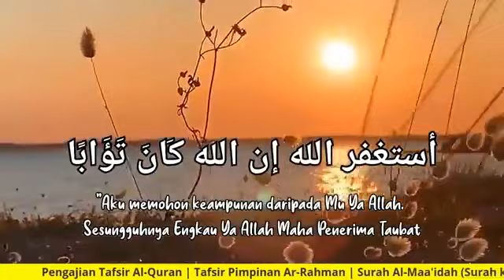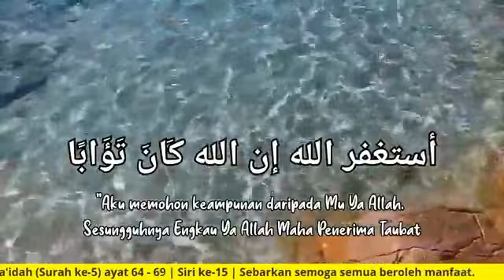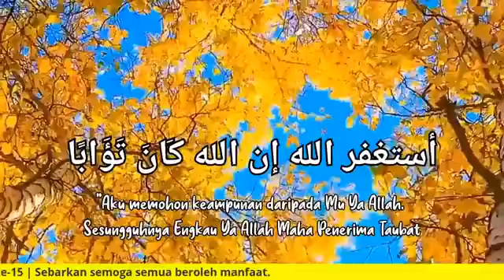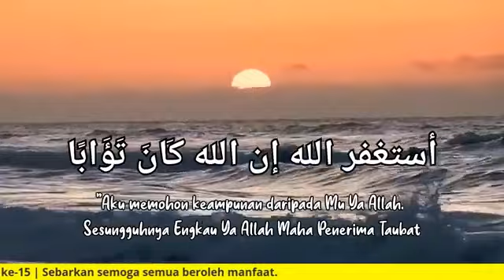Tafsir Surah Al-Maa'idah (Ayat 64-69) - Ustaz Mat Esa Deraman (Siri 15)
KULIAH MAGHRIB
Surah ke-5: Al-Maa'idah (Siri ke-15)
Ayat: 64 - 69
25 Julai 2021 | 16 Zulhijjah 1442H

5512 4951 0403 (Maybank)